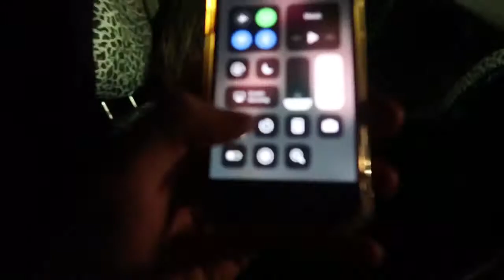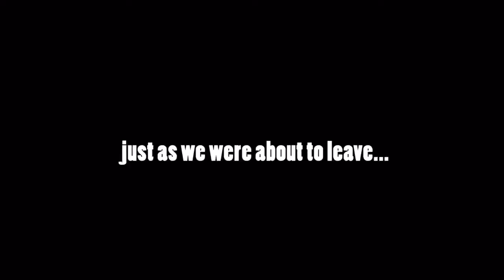EXTREME FROG HUNTING! *monster frog*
Insane frog hunting at night! Hope you guys enjoyed the bull frog hunting and I’ll catch ya all int the next one :)